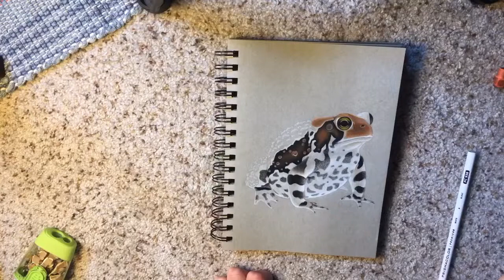Colored Pencil Toad Drawing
This is my first youtube video on this channel, speed drawing of this toad, hope you guys like it!